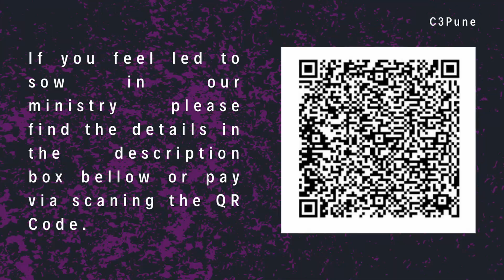Abide in the Word// Sermon by Ps. Sudhir Sable//English & Hindi// 8 September 2024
This channel exists to promote religious content, positivity and the love of Christ for anyone who is looking for hope, peace and are in need of love. This channel is open for everyone.
We do not promote any kind of hate, inappropriate content, or anything that will hurt the sentiments of others.